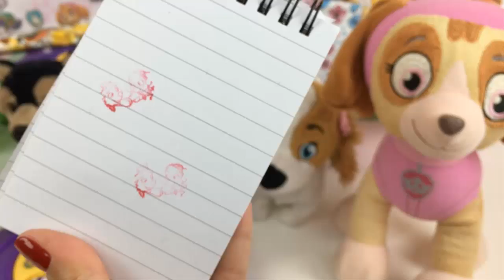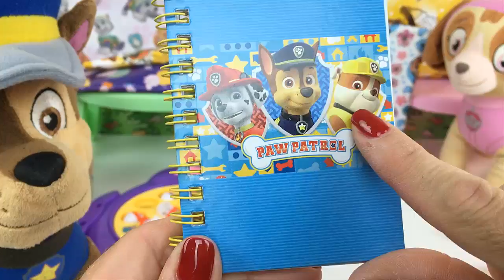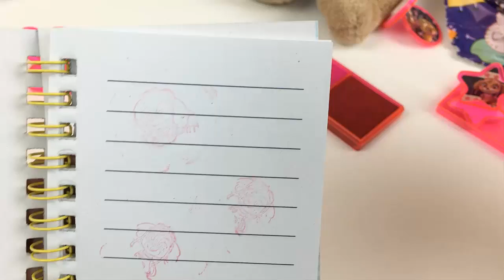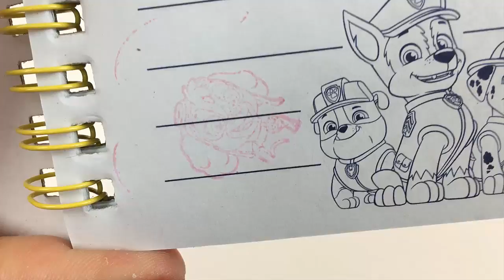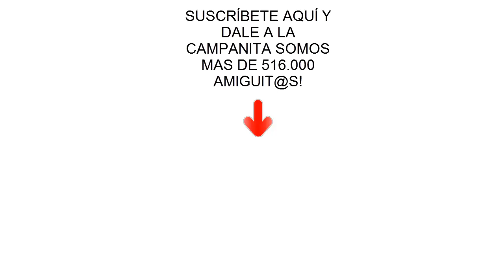Aprende con juguetes de Peppa pig y Paw patrol pescando peces de colores.Videos para niños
Aprende con los juguetes de Peppa pig y Paw patrol en un capitulo especial para niños en español. Nuevo video de la patrulla canina donde los bebes con Chase y Skye, nos enseñan los colores jugando a un juego de pescar peces con regalos sorpresa. Pepa la cerdita y Papa pig nos enseñan su atracción de la feria. La patrulla de cachorros se divertirán y aprenderán un montón.
No te pierdas esta nueva aventura para niños y niñas.